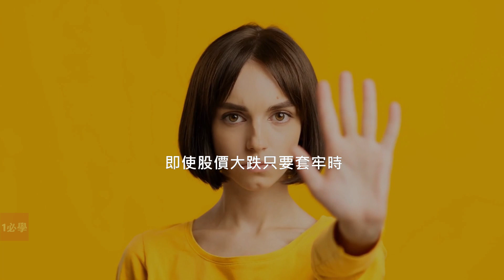為什麼不要讓你的恐懼戰勝你的邏輯？不同投資方法有什麼共同點？（英語中字）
投資有很多不同的類型和方法，不同類型往往背道而馳。即使是同一類型實際操作也會因人而異，所以一定要很清楚自己在做什麼。不要隨便聽一句一知半解就以為是一切，價值投資並不是世界上唯一一種可賺錢的方法。大部份人以為逢低必買，即使股價大跌只要套牢時打死不賣自己就是在價值投資。然後在網上不同的平台尋找共鳴，反映了他們根本不了解自己在做什麼。不過即使是不同方法也會有一些共同點，今天就讓我們聽聽巴菲特和芒格怎麼說吧。